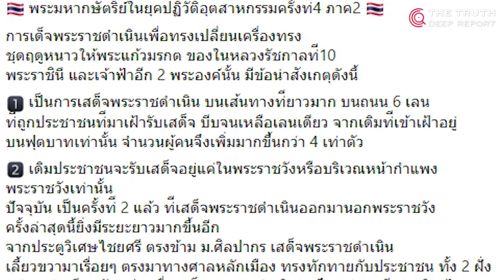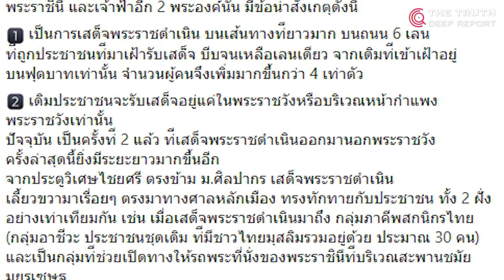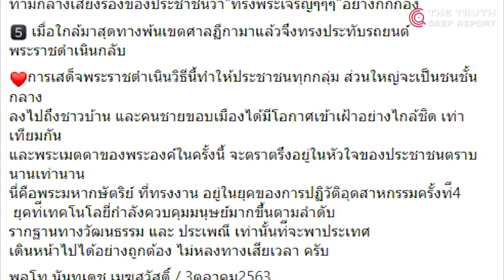ความเมตตาของพระองค์ยังตราตรึง เปิด 4 ข้อ ผู้คนรอรับเสด็จฯมหาศาล